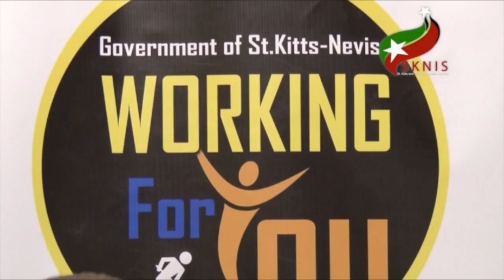Working for you EP 14 part 4: Police High Command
The High Command of the Royal St. Christopher and Nevis Police Force field questions from callers